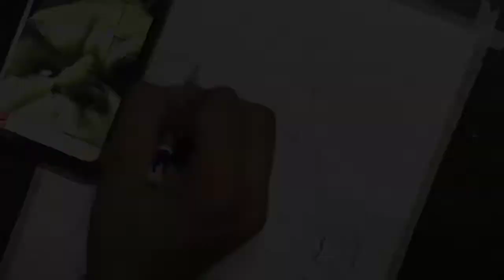How to draw HULK|Part-1(Outline)|Grid Method|MARVE ART 🎨|@kuldipjathararts ♥️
In this video:

Hlo friends In this video I will tell you how to draw how to draw outline of HULK with grid method.

2)Like
3) Comment
4)Share